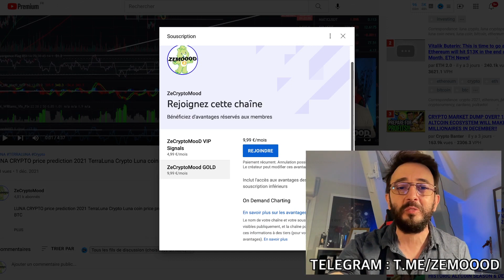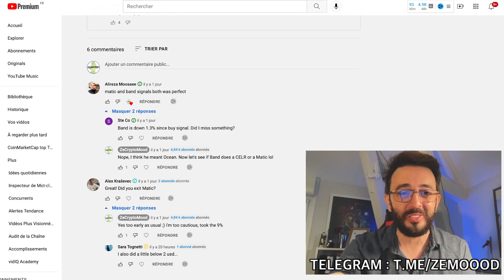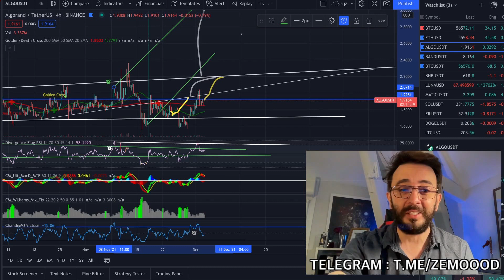ALGO Crypto price prediction 2021 Algorand CRYPTO price PREDICTION Algorand prediction cryptonews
ALGORAND price prediction 2021 Algorand CRYPTO price PREDICTION Algo crypto prediction 2021

Start trading cryptos today  :

►Claim now your 2000$ BONUS gift by registering ON PHEMEX and start trading today :